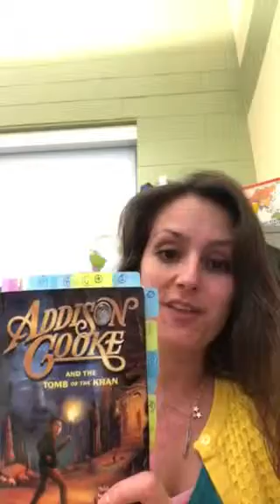Addison Cooke chapter 26